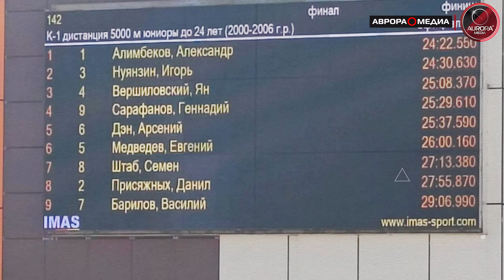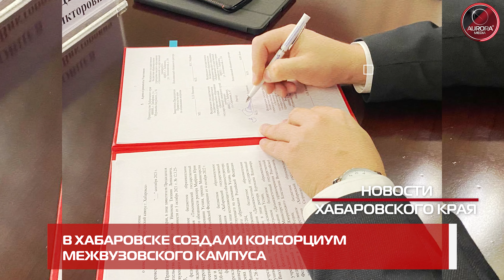[АВРОРА⭕️ДАЙДЖЕСТ] ЕЖЕНЕДЕЛЬНЫЙ NEWS-ОБЗОР #73: ХАБАРОВСКИЙ КРАЙ | РОССИЯ | МИР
⭕️ АВРОРА⭕️МЕДИА
ЕЖЕНЕДЕЛЬНЫЙ ВИДЕО NEWS-РАЗБОР
НЕДЕЛЯ | 22.09 – 29.09.23
АВРОРА⭕️ДАЙДЖЕСТ №73

Содержание:
0:00 Начало
0:30 В этом выпуске
⭕ НОВОСТИ ХАБАРОВСКОГО КРАЯ

1:11 Хабаровский край бьёт рекорды по финансированию соцконтрактов
1:47 Правительство РФ расширяет границы ТОР «Хабаровск»
2:25 В Краевой столице прошел фестиваль «Арсеньев LIVE»
3:02 В Хабаровске создали консорциум межвузовского кампуса
3:27 Амурск станет российским центром по производству металлического олова
4:11 Гребцы из региона стали победителями и призерами на Первенстве Дальнего Востока

⭕ НОВОСТИ РОССИИ

4:36 ВСУ продолжают атаку на российские территории

⭕ НОВОСТИ МИРА

6:05 🚩В парламенте Канады поприветствовали бывшего бойца дивизии СС «Галиция»
6:59 В Ереване продолжаются акции в поддержку Нагорного Карабаха